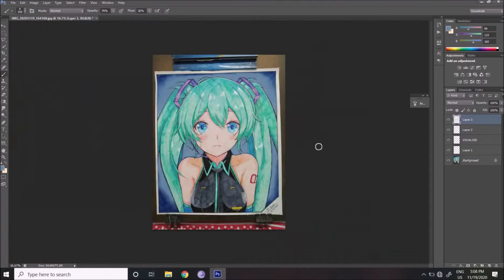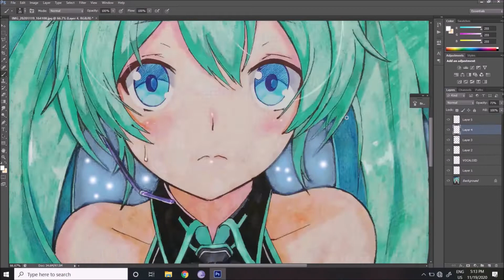Drawing Hatsune Miku /stroke and coloring